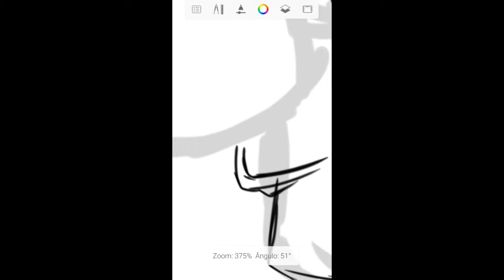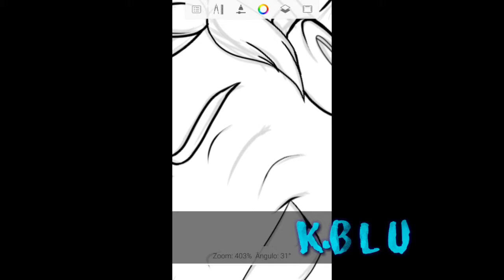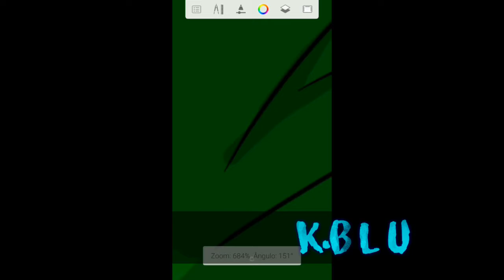[SPEED-ART CARTOON ANIME STYLE] for zGremory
NEW VÍDEOOOOO!

SPEED ART CARTOON ANIME STYLE

LIKE+1SUB

🦊Mønster Ałłiance• †мล ©

*Store Oficial da team (Loja)*